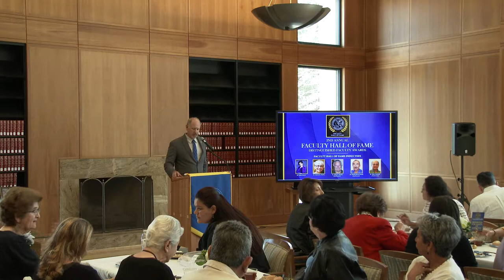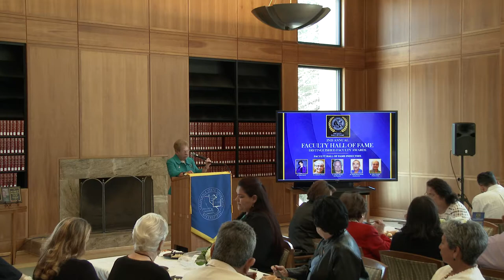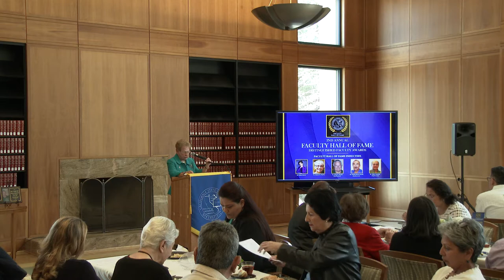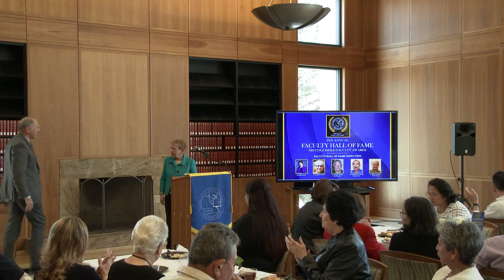Dr. Kessler 2019 Inductee